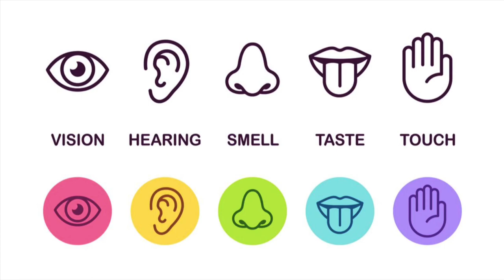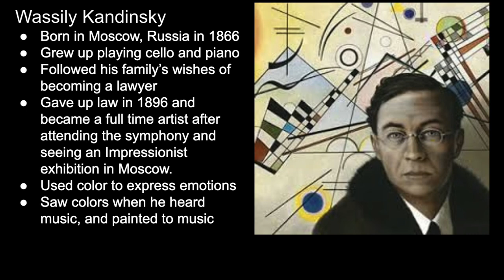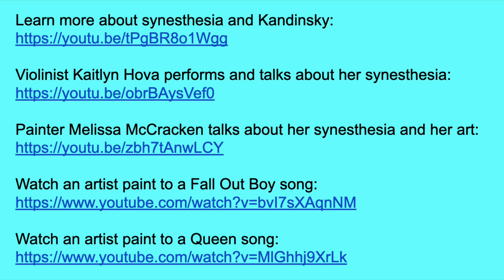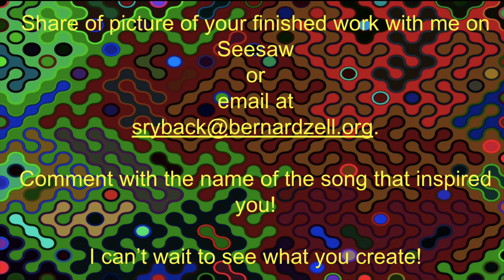Art and Music with Kandinsky